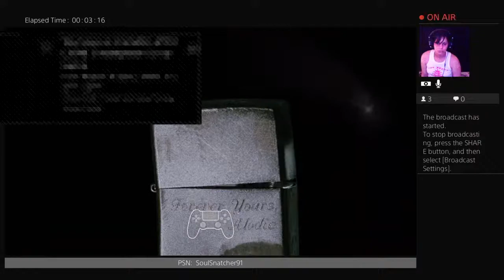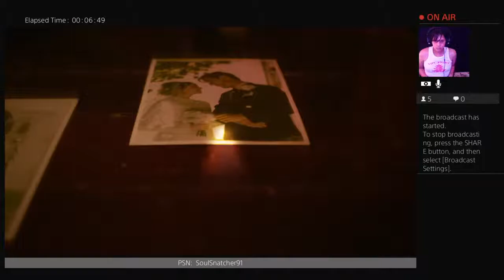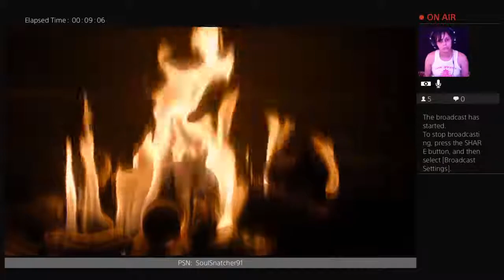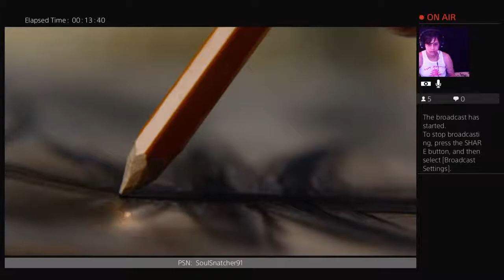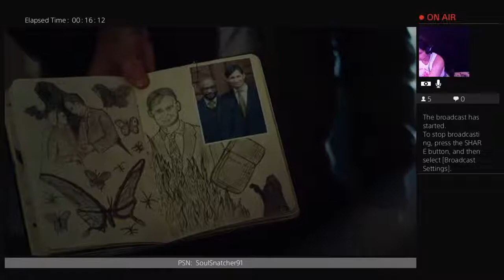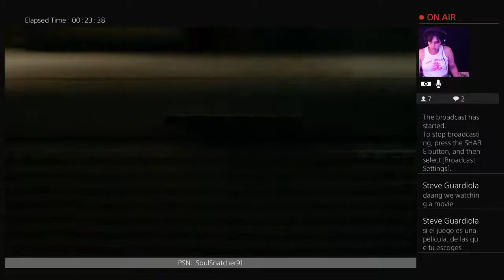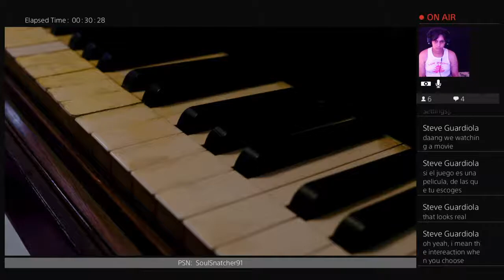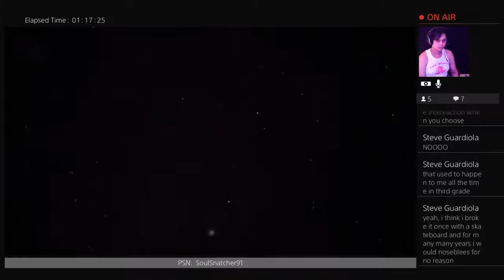Erica - Part 1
Hi gamers from around the world! I am Originally from Puerto Rico and I have a passion for learning of other cultures and history from other countries. I have a degree in production technology and a passion for video editing. I enjoy my time off being invested in between car customization and gaming. Come in to enjoy my streaming and laugh together. My gaming streaming I try to make as enjoyable as possible for everyone to have a good time.

** You are allow to make fun of me **